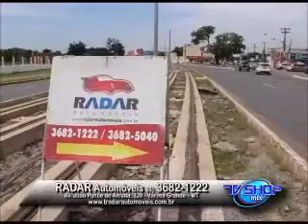TV SHOP MIX RADAR Automóveis 25 11 2016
TV Shop Mix
Exibido diariamente na TV GAZETA Canal 19, Cuiabá-MT